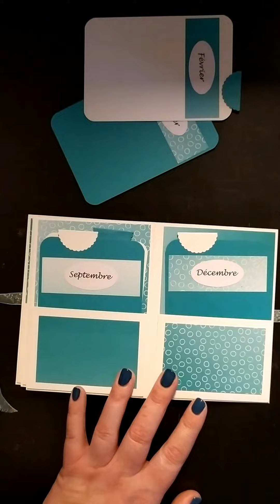Présentation Livret Anniversaire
QUI SUIS-JE ?

Pour réaliser cet album, j’ai utilisé la collection OMBRESEMBLABLE avec les papiers unis Baie des Bermudes et Blanc simple assortis et le ruban Piscine Party.